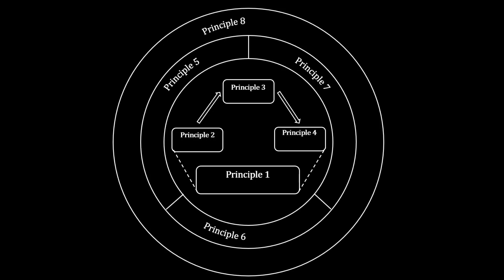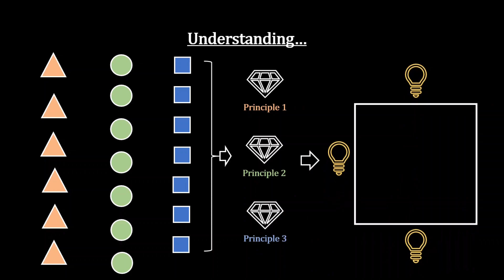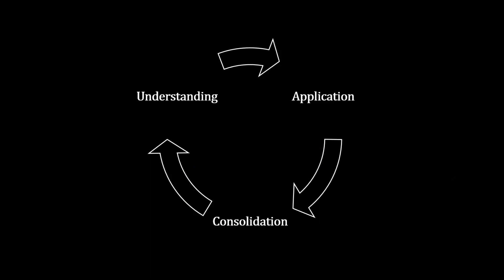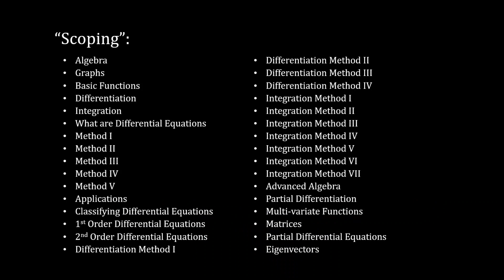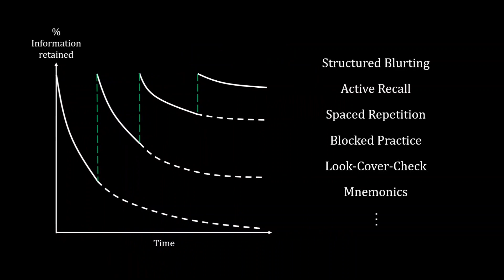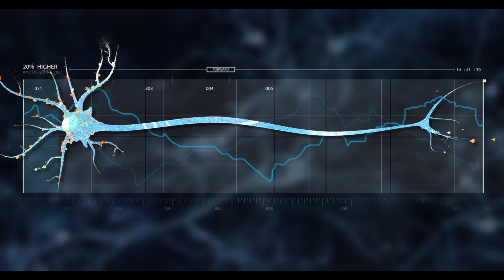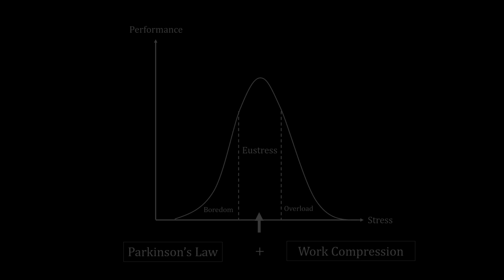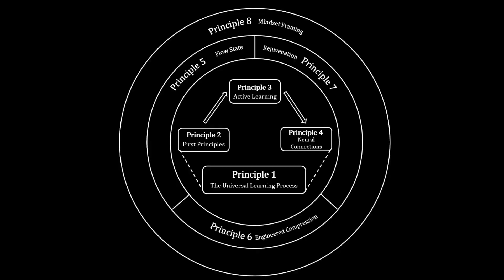Insights from Ranking 1st at Cambridge - The Only 8 Study Tips You’ll Ever Need | Lifelong Learning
From Lifelong Learning to Self Improvement, effective study is the lifeblood of growth. Join me as I talk through 8 proven strategies for groundbreakingly effective learning that I used in my Cambridge studies and beyond. I have also acquainted 100s of students with them, significantly elevating performance and transforming mindsets. Whether you're a student or lifelong learner, these tips will change your perspective in how you uptake information if harnessed correctly.

00:00 Intro
01:18 Principle 1
04:29 Principle 2
06:42 Principle 3
07:57 Principle 4
08:32 Principle 5
10:07 Principle 6
11:09 Principle 7
12:01 Principle 8
13:50 Conclusions
14:09 Outro

Video content mention: Canva (icons), Pexels (Videos/images), Videezy (Videos/images), Molview